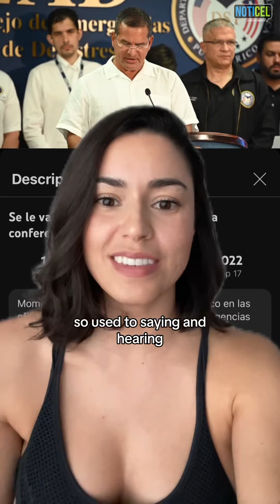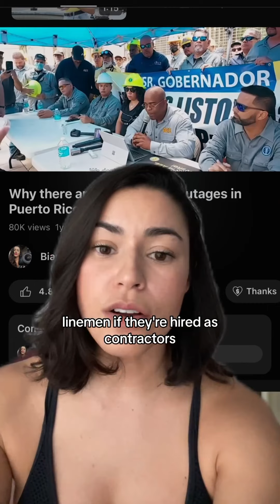BIANCA GRAULAU: LUMA ENERGY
“Se fue la luz.” There are Puerto Ricans still without power since the storm last week.